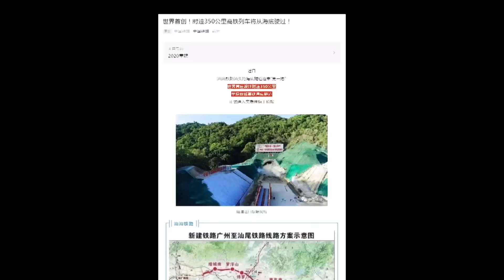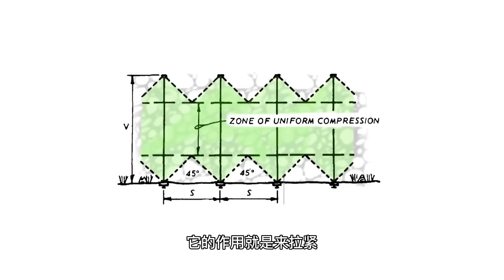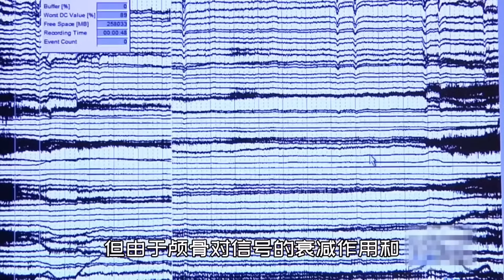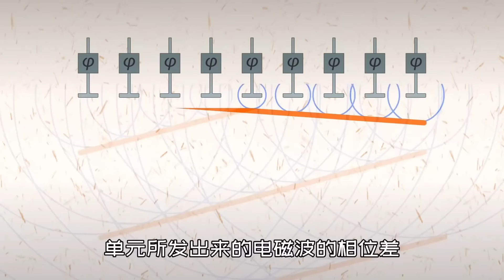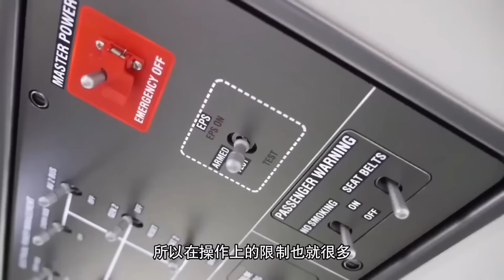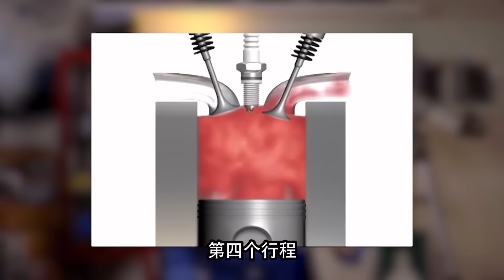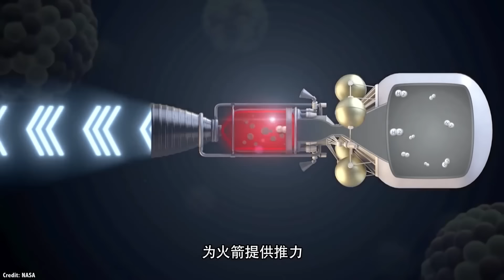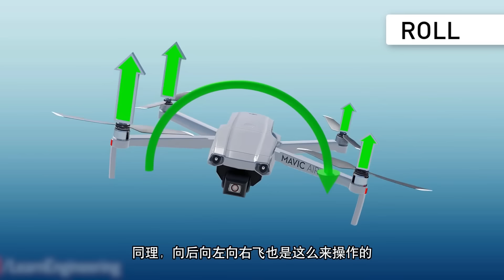时速350公里的海底高铁隧道，竟用到三个主流方法，能建成到底有多不容易！